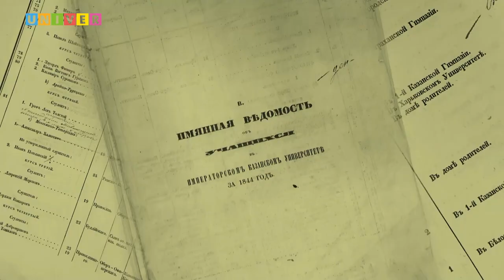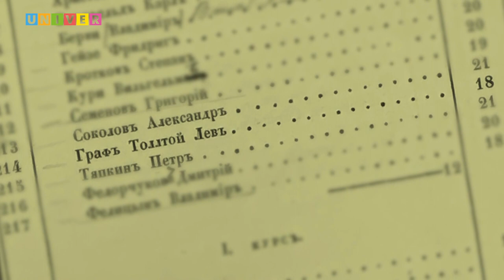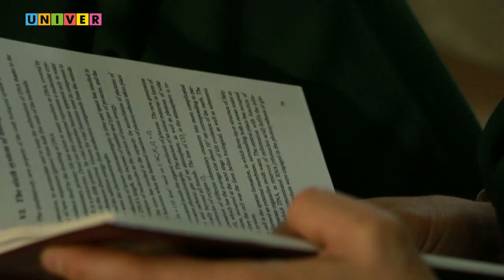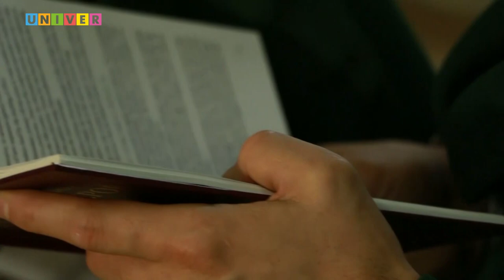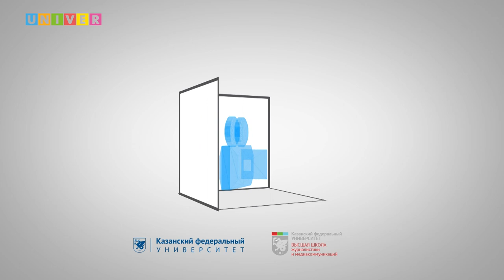Пресс-конференция посвященная завершению года Льва Толстого в РТ и КФУ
В шоу-руме Высшей школы журналистики Казанского федерального университета состоялась пресс-конференция, посвященная подведению итогов Года Толстого в Татарстане и КФУ. В ней приняли участие первый замминистра образования и науки РТ Андрей Поминов, начальник отдела Министерства культуры республики Дилия Хайрутдинова, директор Института филологии и межкультурной коммуникации им.Льва Толстого КФУ Радиф Замалетдинов и другие официальные лица.